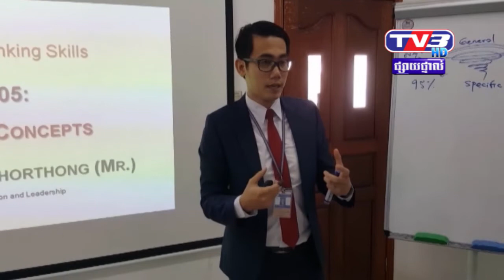AIB NEW BUILDING SPENT 40 MILLIONS US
លោកបណ្ឌិត ផុន ណារិន នាយកវិទ្យាស្ថានពាណិជ្ជសាស្ត្រអេស៊ីលីដា AIB បញ្ជាក់ថា AIB បានប្តូរទីតាំងចាស់ ទៅកាន់ទីតាំងថ្មី ហើយ។ ដែលអាគារថ្មីនេះ មានតំលៃជិត៤០លានដុល្លា អាេមរិច។ ចង់ដឹងថា អគារថ្មីនេះ បំពាក់អ្វីខ្លះ បានជាអស់ទឹកប្រាក់សម្បើមបែបនេះ សូមទស្សនា កិច្ចសម្ភាសន៍រវាងលោក សោម ចន្ថា ជាមួយលោកបណ្ឌិត។